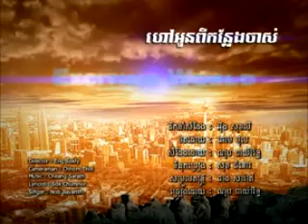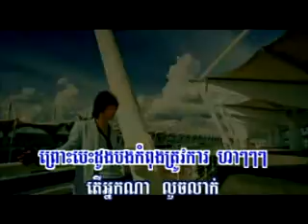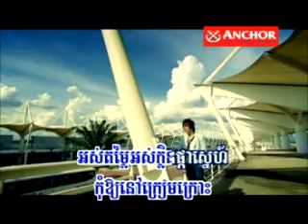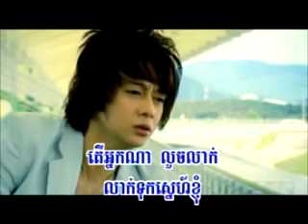hao oun pi kon laen jas RHM EW vol 3 B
VCD RHM Exciting World vol 3 B